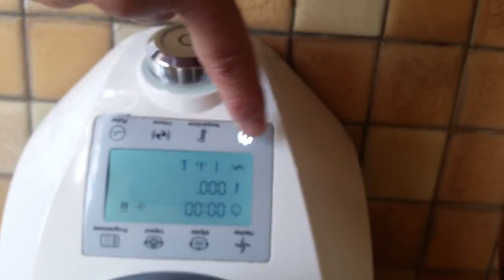Gâteau aux amandes et aux smarties au compact cook elite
Bonjour, bonjour,
Aujourd'hui je vous propose une petite recette de gâteau aux amandes et aux smarties au compact cook elite.
C'est délicieuse recette facile et rapide à faire.
Ingrédients :
- 100 gr d'amandes en poudre
- 100 gr de sucre en poudre
- 4 oeufs
- 50 gr de farine
- 1 pincée de sel
- 1/2 sachet de levure chimique
- 2 boites de petits smarties